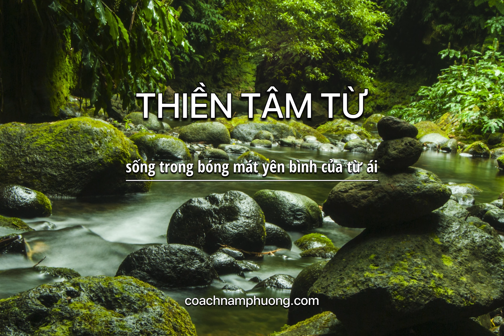Hướng dẫn Thiền Tâm Từ | Metta Meditation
Mời các bạn cùng thực hành Thiền Tâm Từ (Metta Meditation). Đây là một trong 4 thực hành bổ trợ quan trọng, làm nền tảng cho thực hành thiền Minh Sát (Vipassana).

Bước đầu tiên, chúng ta làm đầy tình thương cho chính mình và cảm nhận tình thương đó thật sâu sắc trong thân. Sau đó, chúng ta sẽ đi qua các lớp thực hành, dần dần trải rộng ra cho muôn người và muôn loài.

Nghe đầy đủ phần chia sẻ của Nam Phương về Thiền Tâm Từ tại podcast Thiền Tâm Từ | Tình thương ấm áp cho chính mình và cho tất cả: